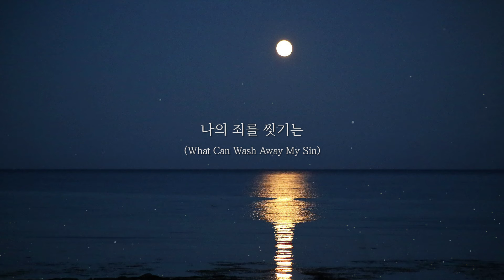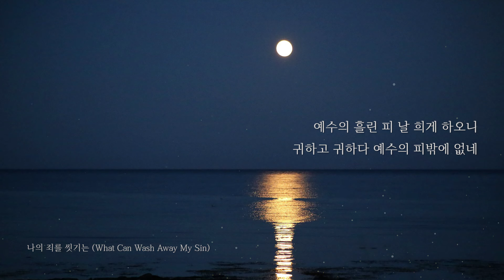[DAILY BGM] 나의 죄를 씻기는 (What Can Wash Away My Sin) 10번 반복 듣기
나의 죄를 씻기는 예수의 피밖에 없네.
다시 성케 하기도 예수의 피밖에 없네.
예수의 흘린 피 날 희게 하오니
귀하고 귀하다 예수의 피밖에 없네-.

나를 정케 하기는 예수의 피밖에 없네.
사죄하는 증거도 예수의 피밖에 없네.

나의 죄 속하기는 예수의 피밖에 없네.
나는 공로 없도다 예수의 피밖에 없네.

평안함과 소망은 예수의 피밖에 없네.
나의 의는 이것뿐 예수의 피밖에 없네.

영원토록 내 할말 예수의 피밖에 없네.
나의 찬미 제목은 예수의 피밖에 없네.